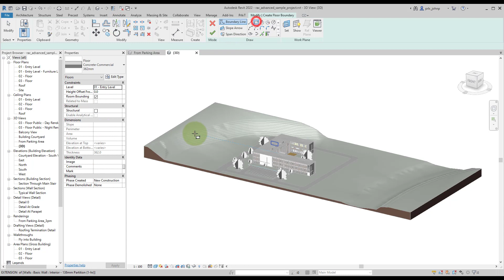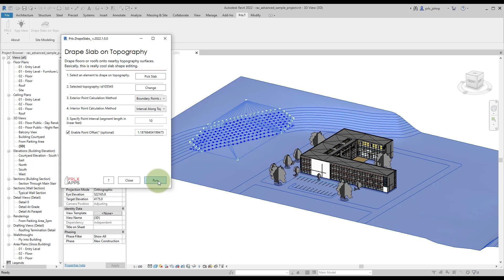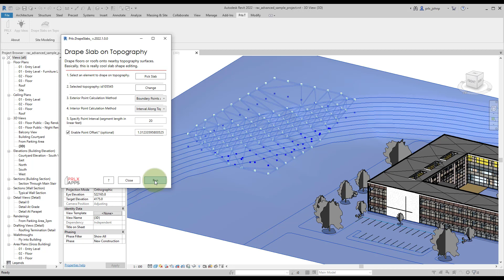Prlx Apps- Drape Slabs on Topography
This video is an overview of a standalone application for draping slabs (roofs/floors) onto Topography Surfaces. This is a single application from our Landscape/Site tools ribbon that is also available.

We had a few requests to make this a standalone app, so here it is.

Interested in more site tools?